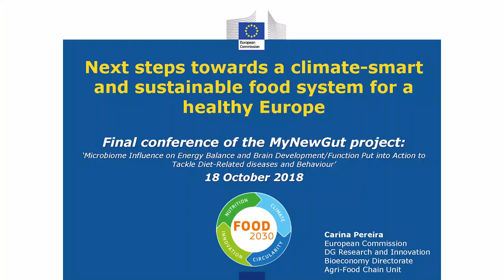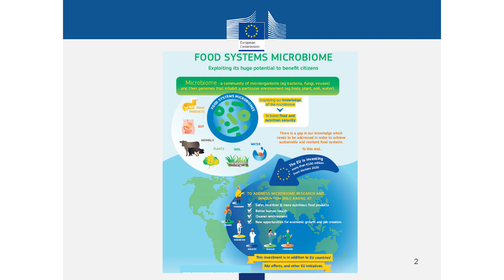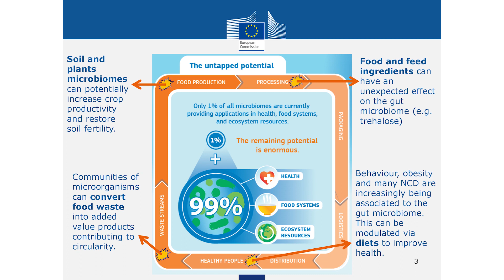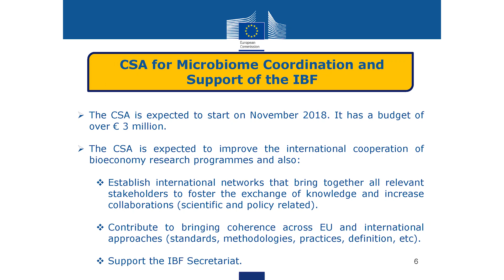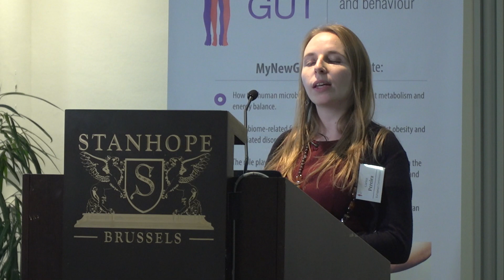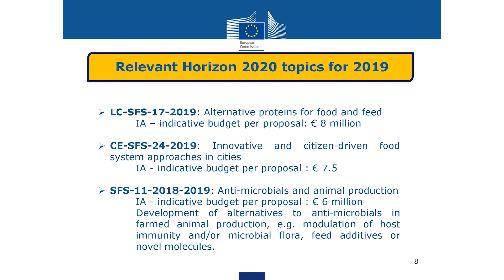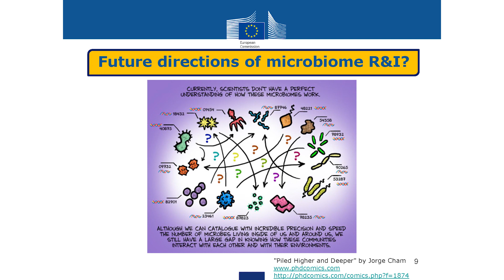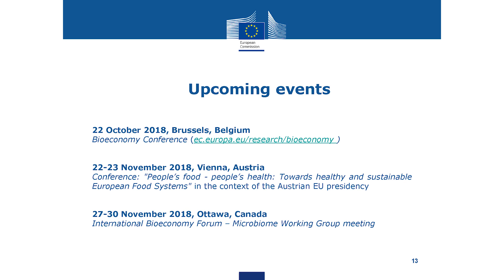Next Steps Towards a Climate-Smart and Sustainable Food System for a Healthy Europe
Dr Carina Pereira, Policy Officer at the Agri-Food Chain Unit, DG Research and Innovation, European Commission, concludes the MyNewGut final conference, 18 October 2018, Brussels, Belgium, with a presentation on the concept of the food systems microbiome and its potential for food and nutrition security.